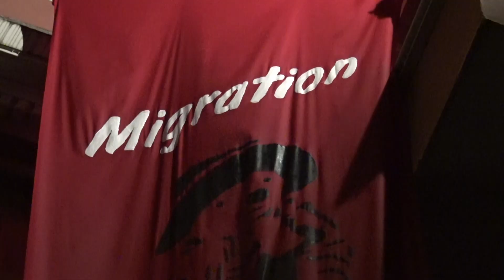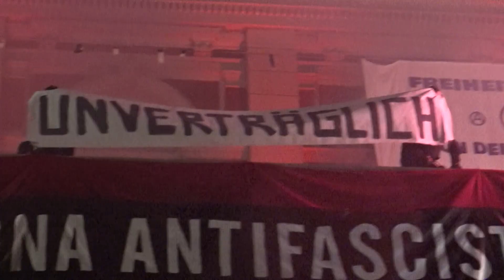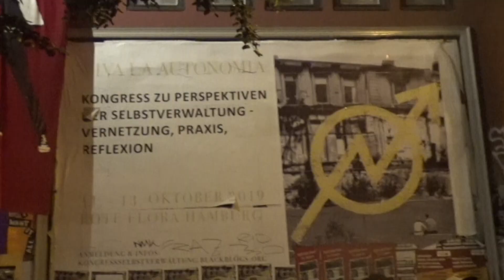Rote Flora 30 Jahre - 4.10.2919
Impression vom Feuerwerk zum 30 jährigen Besetzungs-Jubiläum der Roten Flora am 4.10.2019 in Hamburg

Feuerloescher TV
noncommercial, independent since 2004
Thanx for watching us!

15 Jahre Aktualitätenfilme 2.0 aus Hamburg